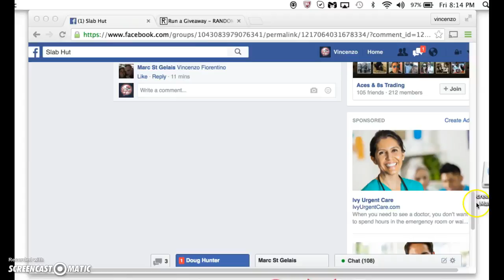marino mini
thanks